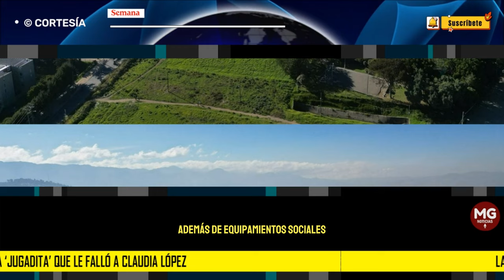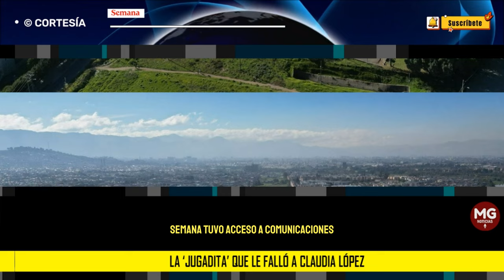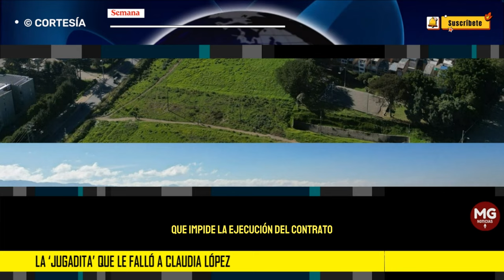🔴 LA JUGADITA QUE LE FALLÓ A CLAUDIA LÓPEZ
La ‘jugadita’ que le falló a Claudia López y con la que quería dejar a Bogotá sin la ALO, una de las principales vías para desbloquear el norte
El controvertido contrato de Claudia López de la Ciudadela del Cuidado en Suba puso en aprietos a la Alcaldía de Carlos Fernando Galán. Todo habría sido “improvisación” para sepultar la ALO Norte.
SEMANA